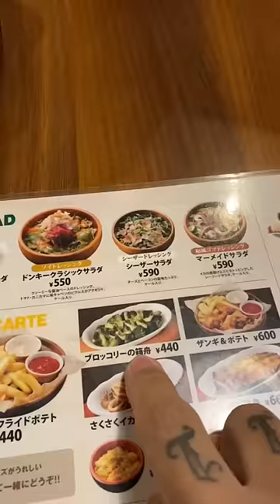Restaurante de HAMBÚRGUER no Japão 🍔😋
Fomos em um restaurante chamado Bikkuri Donkey quem é bem popular aqui no Japão e vamos mostrar um pouco dele para vocês!